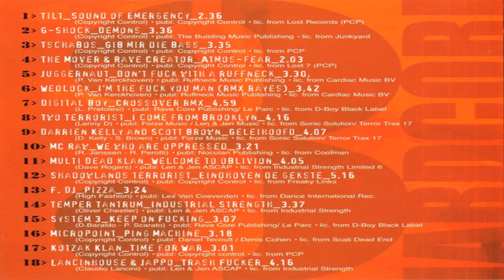Claudio Lancinhouse – Forever Hardcore 3 (cd/mixed)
ARTISTS : Various Artists
PAESE : Italy / Usa
RELEASE DATE : 2001
LABELS : So-Real Records
CATALOG : SORL 016 CD
GENERE : Electronic
STILE : Gabber, Hardcore

Tracklist :

1: Tilt – Sound Of Emergency
2: G-Shock – Demons (Promo Mix)
3: Tschabos – Gib Mir Die Bass
4: The Mover and Rave Creator – Atmos-Fear
5: Juggernaut – Don't Fuck With A Ruffneck
6: Wedlock – I'm The Fuck You Man (Rmx Rayes)
7: Digital Boy – Crossover (DJ Lancinhouse and DJ Jappo Remix)
8: Two Terrorist – I Come From Brooklyn
9: Darrien Kelly And Scott Brown – Geleihoofd
10: MC Raw – We Who Are Oppressed
11: Multi Dead Klan – Welcome To Oblivion
12: Shadowlands Terrorist – Eindhoven De Gekste
13: F. DJ – Pizza
14: Temper Tantrum – Industrial Strength
15: System 3 – Keep On Fuckin
16: Micropoint – Ping Machine
17: Kotzak Klan – Time For War
18: Lancinhouse and Jappo – Trash Fucker